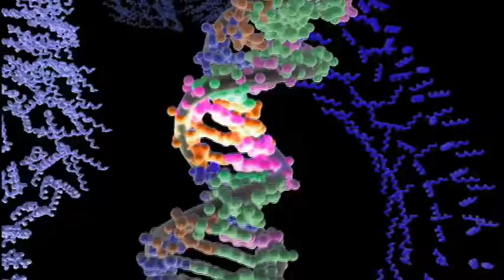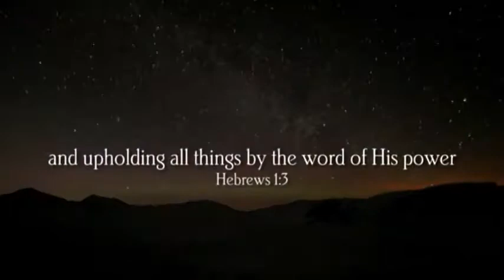Nieuw bij UP: God of Wonders - Trailer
Een lange documentaire van Discovery-kwaliteit. Verbluffende natuurbeelden, wetenschappelijke inzichten en geschriften worden gecombineerd om de wonderen van onze wereld te tonen. Wonderen omringen ons dagelijks. En deze wonderen onthullen veel over wie we zijn. De schepping spreekt tot zij die willen luisteren ...

Ga met ons mee op een opmerkelijke ontdekkingsreis. Bekijk de onvoorstelbare omvang van het universum en denk na over de enorme energie die in alle materie aanwezig is. Onderzoek het elegante watermolecuul dat essentieel is voor al het leven en ontdek hoe deze moleculen gecombineerd worden tot prachtige en symmetrische sneeuwkristallen. Leer meer over de ongelooflijke complexiteit van DNA en de wonderbaarlijke werking van het kleine zaadje. Van de ontwerp functionaliteit van vogels tot de ongelooflijke transformatie van vlinders, deze en vele andere kenmerken worden benadrukt in deze visueel verbluffende presentatie.

"Vertel onder alle volken van Zijn wonderen." - Psalm 96: 3